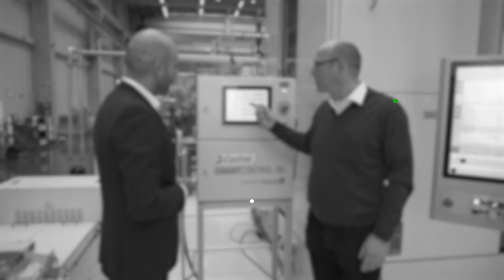CASTROL’S CUTTING FLUIDS GIVE GEHRING A DECISIVE COMPETITIVE EDGE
Gehring Group has been in operation for over 100 years, and has developed a world-class reputation for delivering production systems with high productivity and high precision for the automotive and truck industries.

Gehring uses Castrol’s XBB range of cutting fluids to give customers the high performance they demand today, while also future-proofing their operations.

"Gehring is a world leader of solutions for honing technology. We now face market changes to sustainable solutions, therefore it’s very important to create a new ecosystem that allows us to follow this transformation path.”
SEBASTIAN SCHÖNING, CEO, Gehring Group.

"With Castrol we have a partner that we trust based on a long-term relationship, working together on very innovative solutions.”

"Both are extremely open and approachable when it comes to entering and exploring partnerships, helping one another with challenges that we face, and the Smart Control integration is good evidence of that.”
ANDREAS OSBAREuropean Industrial Sales Director, Castrol